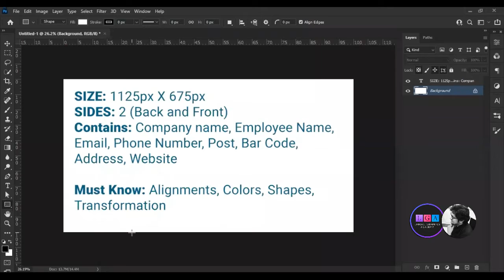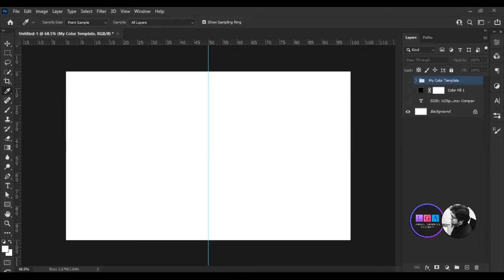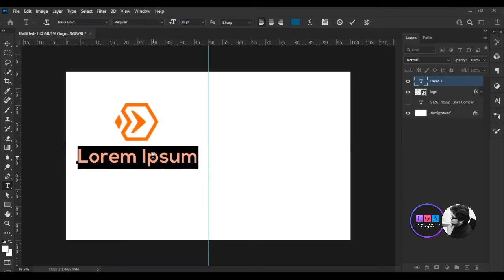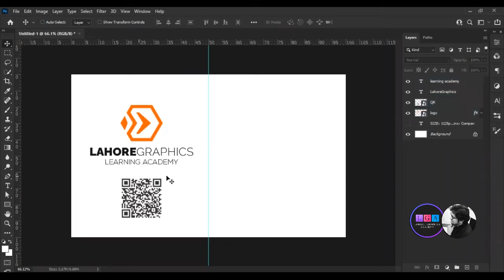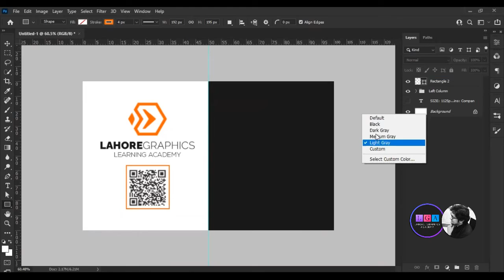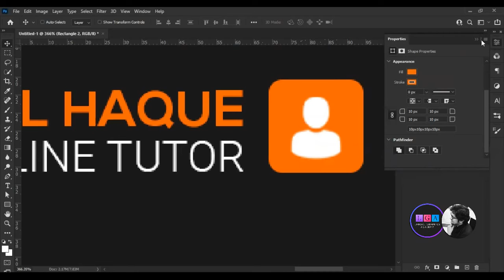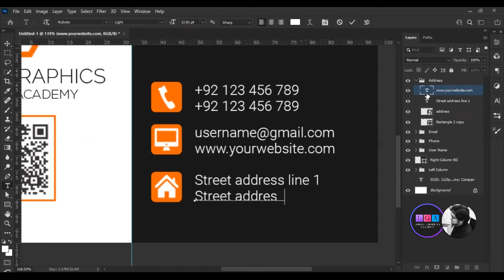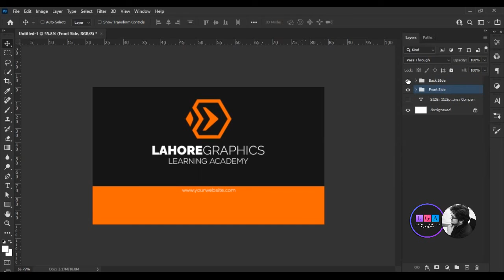Business Card Design & Free Download | Photoshop Tutorial | Urdu/Hindi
Welcome to Lahore Graphics Academy, Graphics Designing Class. Here we will design a Business Card for a company.